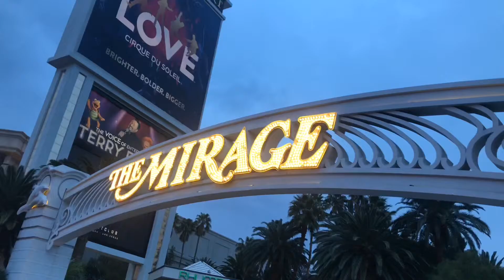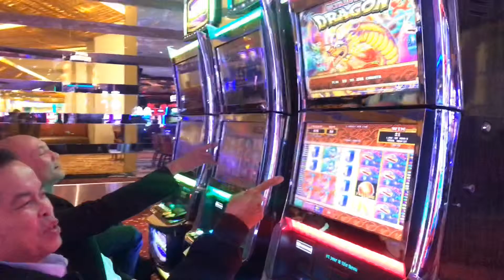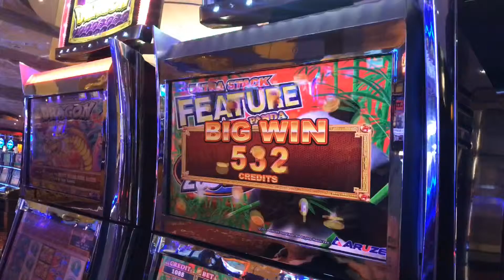HAPPY BIRTHDAY Thái Mỹ